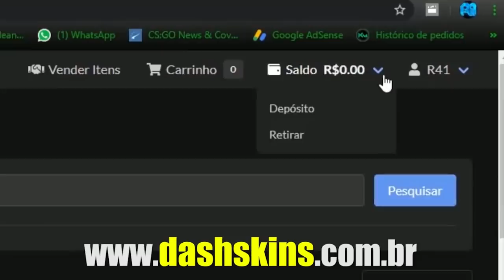FALLEN JOGANDO MUITO | MIBR ATROPELANDO & FER CAINDO DA VERTIGO!! (Mibr Vs Swole Patrol)